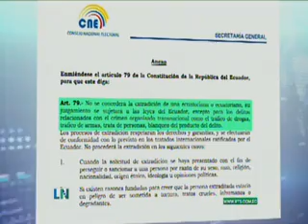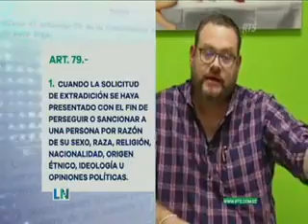RTS LA NOTICIA 25 01 2023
Análisis de la pregunta 1 de la consulta popular.